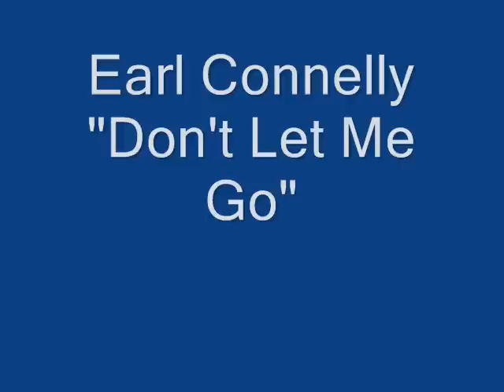Earl Connelly Don't Let Me Go